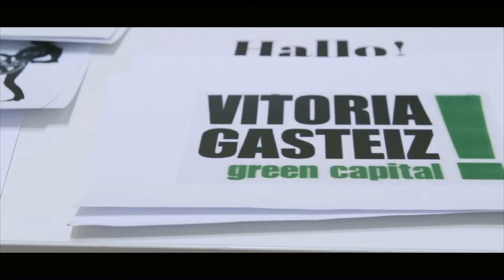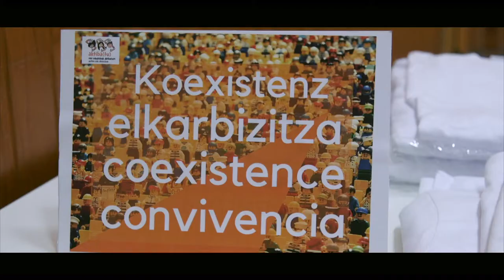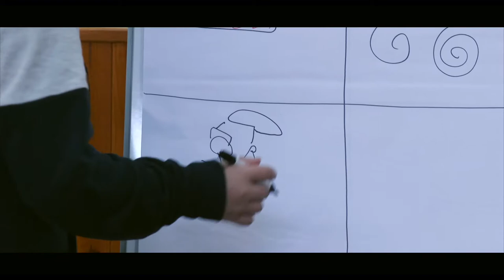Hirikoak, compartiendo experiencias: Nazareth y Sainte-Marthe / Saint Front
Colegio Nazareth Salesianas con el  Collége Sainte-Marthe / Saint Front (Bergerac)